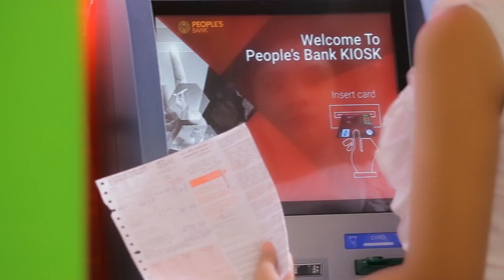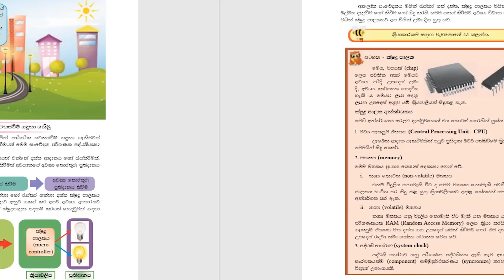2019 ඉඳන් පාසල් විෂය මාලාවට මොකද වෙන්නේ !!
starting from 2019 education authorities decided to add I.C.T as a subject to students at Grade 6, 7, 8 and 9.
also they released the relevant text books and work books for all the Grades.
You can download all the text books and work books from edubup.gov.lk web site

📌 eBay Dropshipping හරහා ලක්ෂ ගණන් හොයන හැටි දැනගන්න